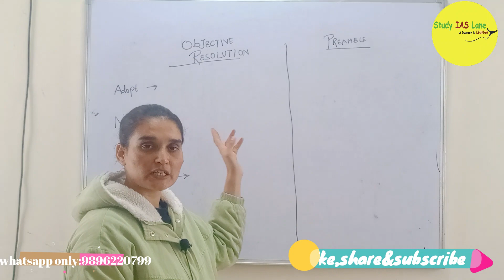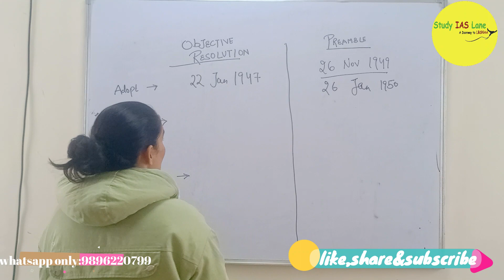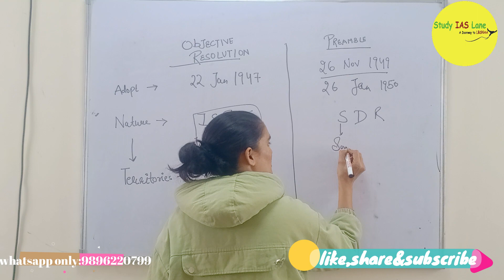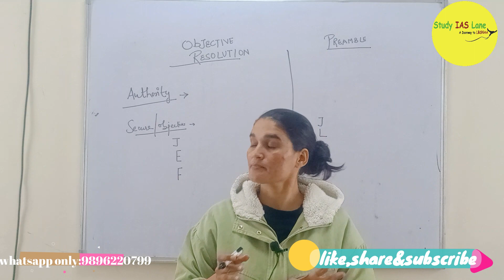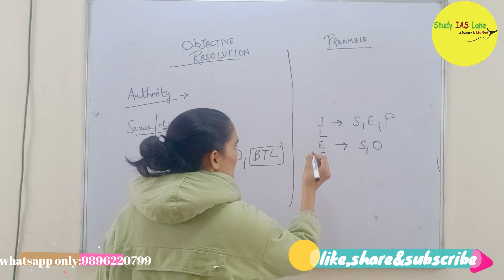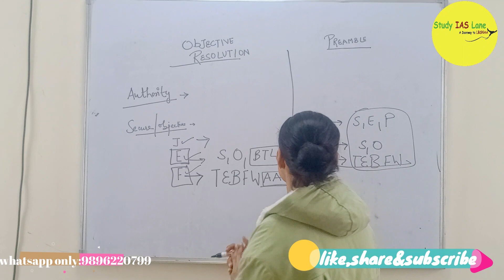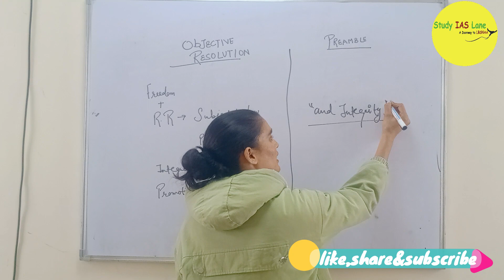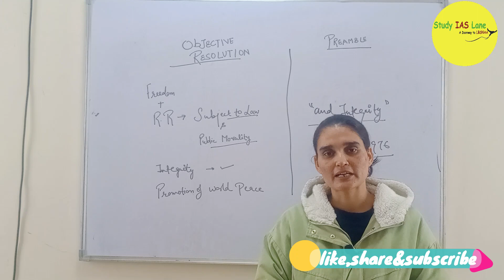Lecture-2 Preamble vs Objective Resolution | Polity for UPSC 2024 AND 2025 | Indian Constitution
In this video will look into the difference between Preamble and Objective Resolution.
1.Objective Resolution was adopted on 22 Jan 1947 whereas Preamble was adopted on 26 Nov 1949.
2. Objective Resolution not only talks about objectives to be achieved, nature of Indian state but also about the territories of India; Whereas Preamble do not talk about territories.